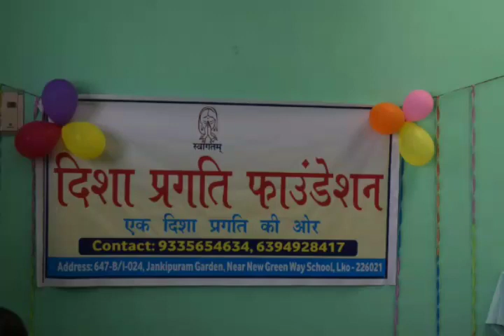Ngo opening ceremony 31mar.2019 (part 1)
Aim of ngo ... progress of girls & women for self development